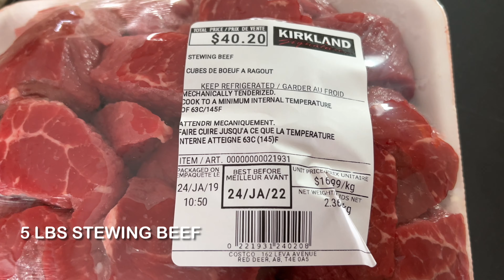Costco Stewing Beef / Costco Meat / Costco 2024 / Beef Recipe / ASMR Cooking